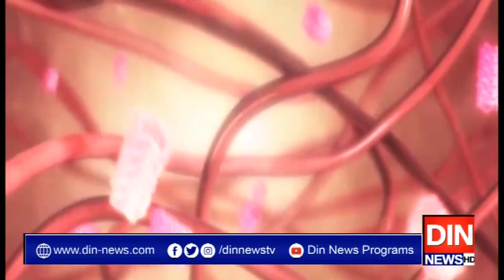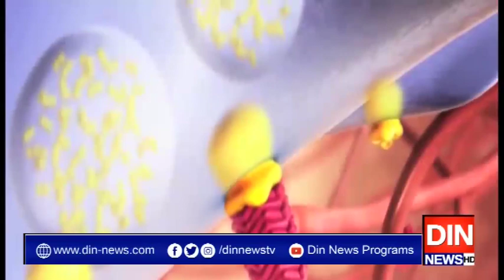نوازشریف کوعلاج کی بہترین سہولیات فراہم کی گئیں